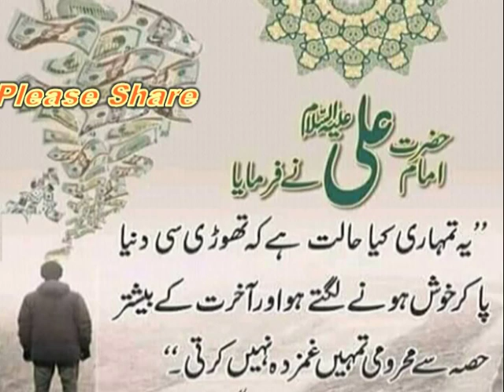Ali's view - अली का नजरिया - حضرت علی کا قول - hazrat ali ka kol - hazrat ali ka qaul